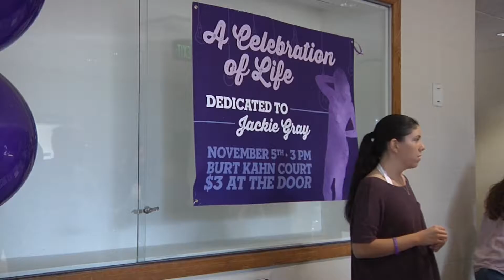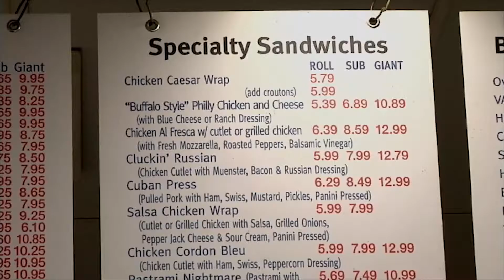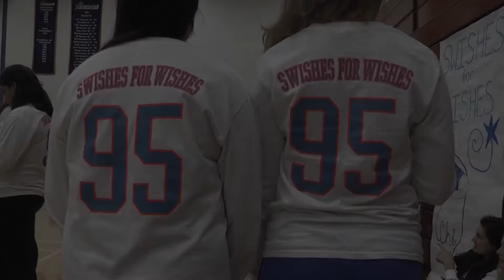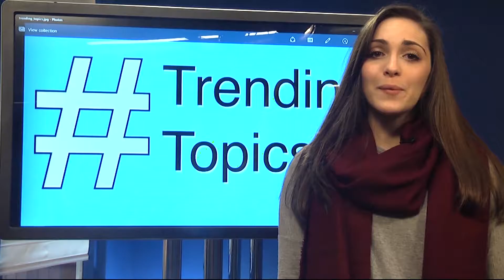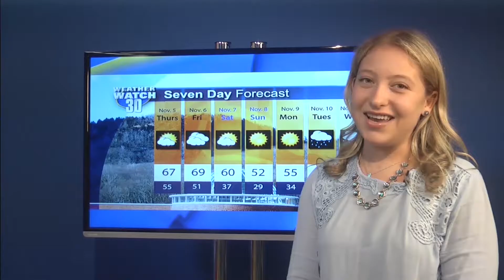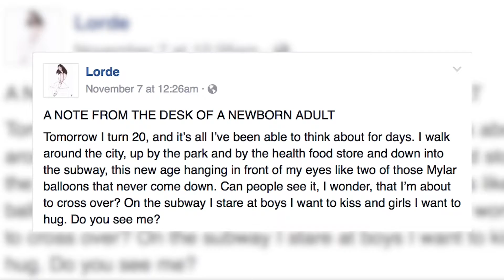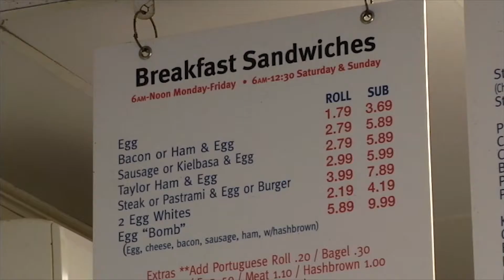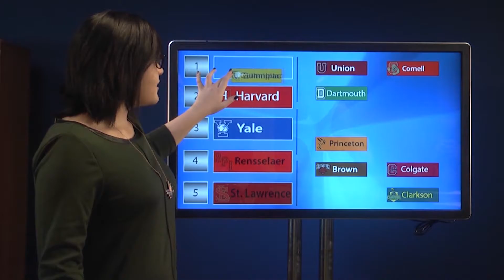Q30 Newscast: 11/09/16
Kerry Golden and Anna Sackel anchor this week's episode of the Q30 Newscast.